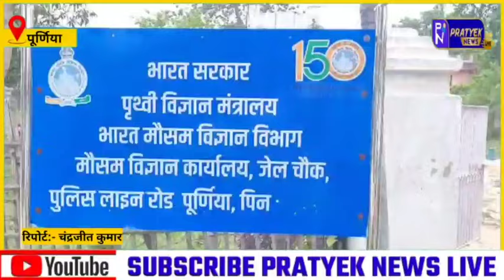पूर्णिया में दिखने लगा रेमल साइक्लोन तूफान का असर,सहायक वैज्ञानिक ने बताया नहीं हैं कोई खतरा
पूर्णिया:-पूर्णिया में दिखने लगा रेमल साइक्लोन तूफान का असर,सहायक वैज्ञानिक ने बताया नहीं हैं कोई खतरा